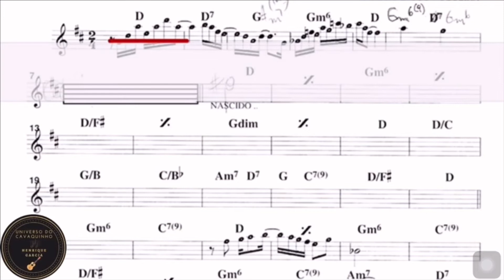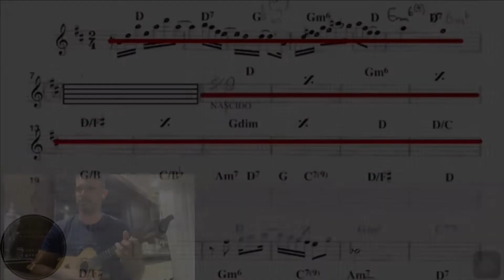“Sambas e pagodes playback”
Salve pessoal do cavaquinho!

Material “sambas e pagodes playback” já está disponível.

Para maiores informações só me chamar no direct ou por e-mail.